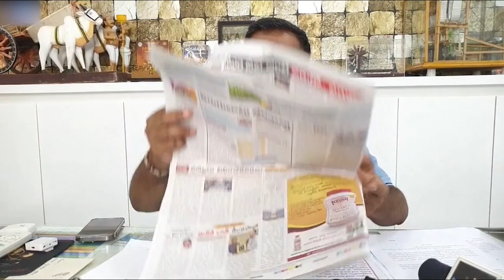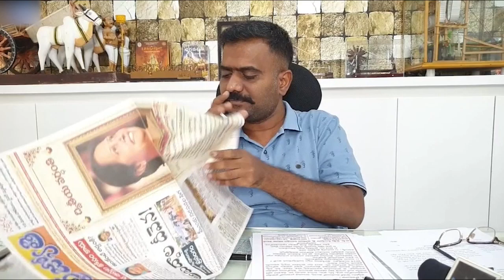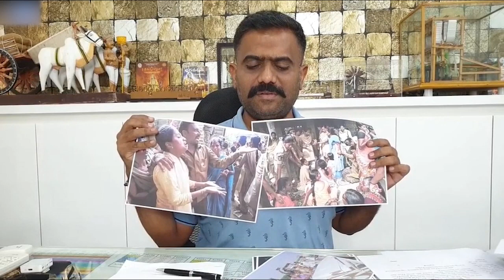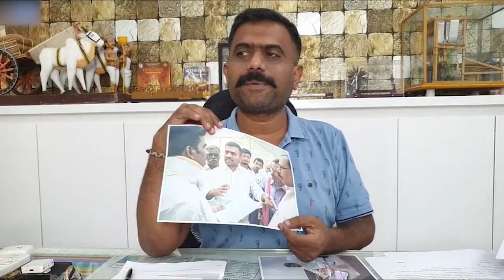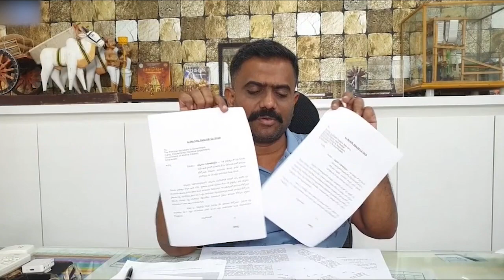MLA Ketireddy's press meet about Potulanagepalli, Tumparti farmers' lands issue by yellowAN9NEWSlive